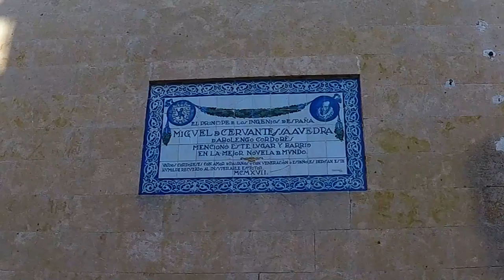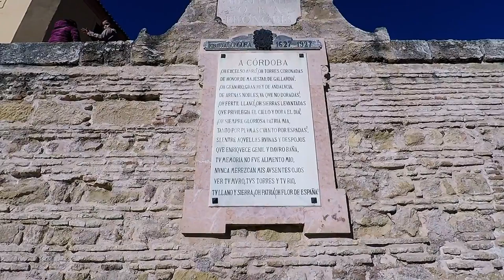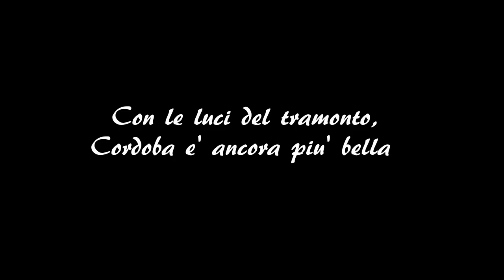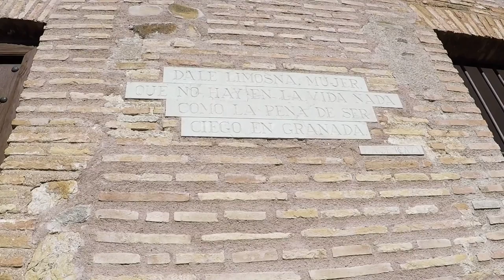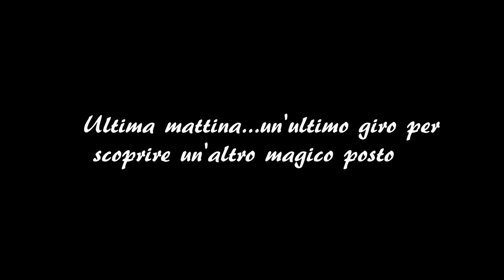Weekend a Malaga Cordoba e Granada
Weekend lungo con partenza da Malaga, passando da Cordoba e visita all' Alhambra...